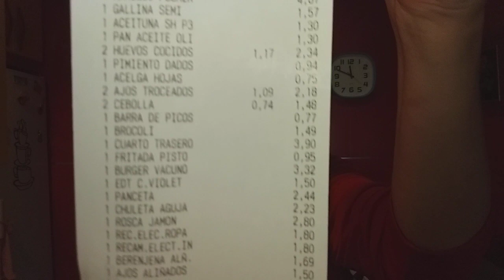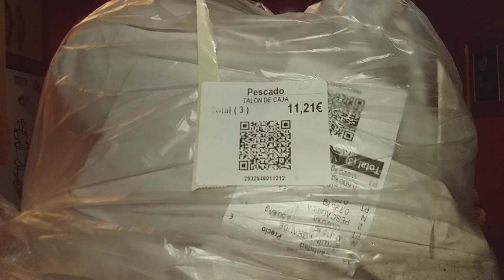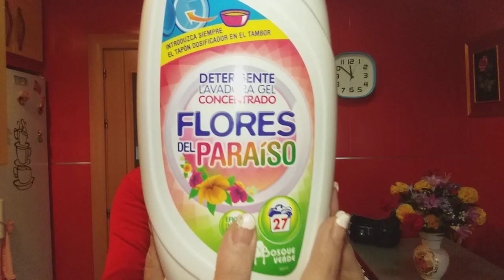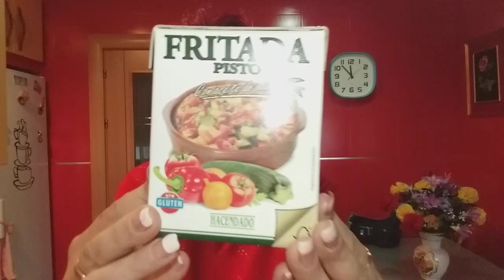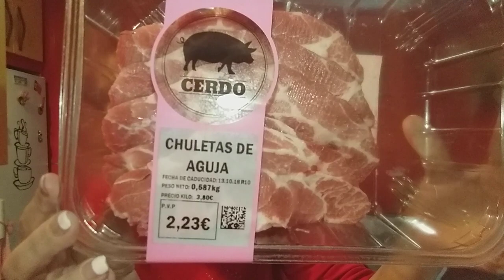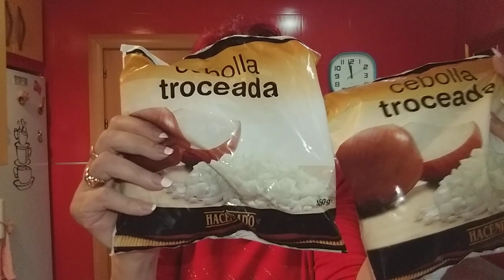COMPRA DEL MERCADONA, 10/10/2018